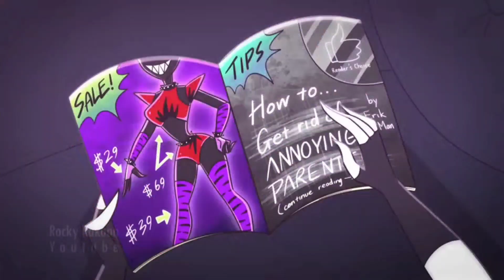Rocky Rakoon - Haunted House (Loona Version) Sped Up